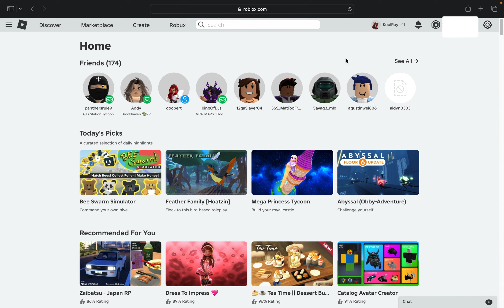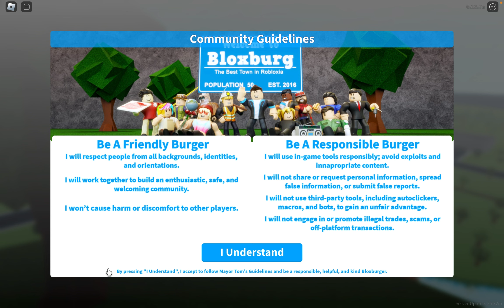New Couch Potato Vehicle! (Bloxburg Update)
Here is part 1 for Bloxburg update (June 12, 2024).
Part 2 will be on June 15, 2024!